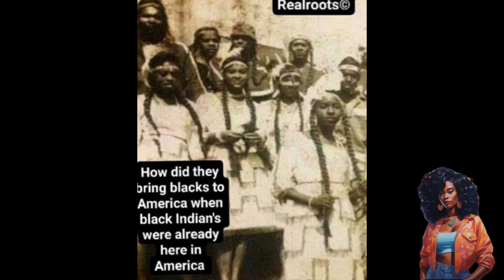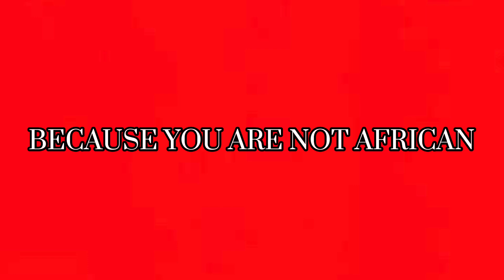Watch this before moving to Ghana 🇬🇭